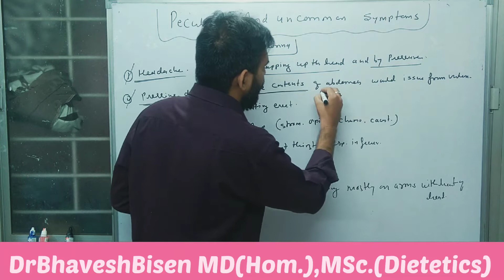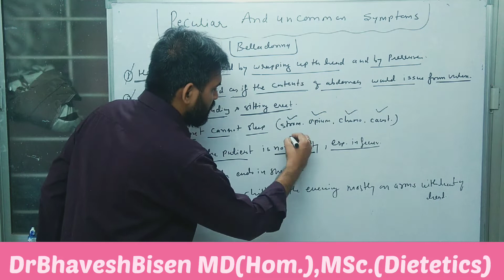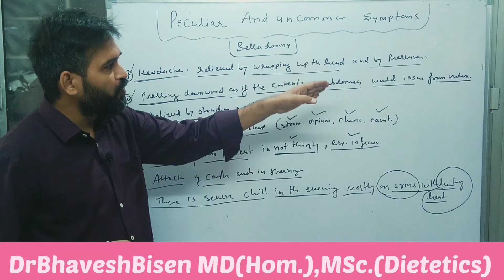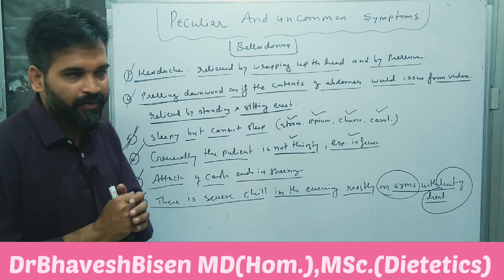Peculiar Uncommon Symptoms Of Belladonna | Materia Medica | Homoeopathy | Dr.Bhavesh Sir Classes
HOMOEOPATHIC PHARMACY
MATERIA MEDICA
REPERTORY
ORGANON OF MEDICINE
PHYSIOLOGY
BIOCHEMISTRY
 PATHOLOGY
MICROBIOLOGY
PHARMACOLOGY
MEDICINE(DISEASES)
CLINICAL CLASSES

1st Option For Homoeopathic Consultation